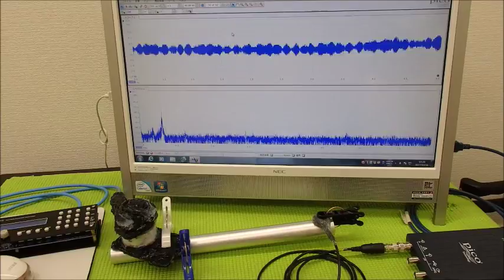表面弾性波を利用した、超音波制御技術 ultrasonic-labo